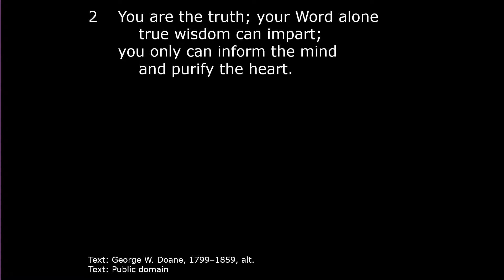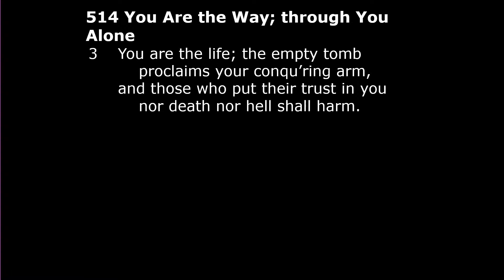2023-5-7 Who is your best friend?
The gospel is the most inclusive message in the world. The benefits of the death and resurrection of Jesus Christ are meant for every man, woman, and child who ever lived. The gospel is also the most exclusive message in the world, for it maintains that salvation can only be found in one place—the person of Jesus Christ. The unbelieving world finds this claim—that Jesus Christ is the only way to heaven—to be the most offensive teaching in all of Scripture. Yet this is the very truth upon which Christ builds his Church.